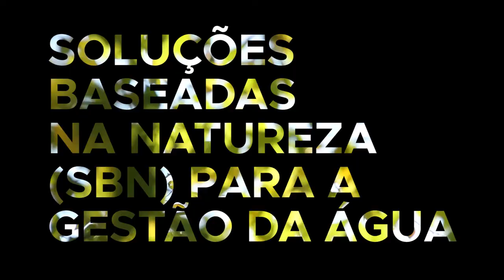Gestão da água: por mais infraestruturas verdes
A gestão da água continua fortemente dominada por infraestruturas ‘cinzas’. Precisamos encontrar um equilíbrio mais apropriado entre infraestrutura cinza e verde, que maximize benefícios e sistemas eficientes enquanto minimiza custos e contrapartidas.

Este é um dos tópicos do recém-lançado Relatório Mundial das Nações Unidas sobre Desenvolvimento dos Recursos Hídricos, da UNESCO e da ONU-Água.

As soluções baseadas na natureza podem ter um papel importante na melhoria do abastecimento e da qualidade da água e na redução do impacto dos desastres naturais. O estudo defende ainda que reservatórios, canais de irrigação e estações de tratamento de água não sejam os únicos instrumentos de gestão hídrica à nossa disposição.